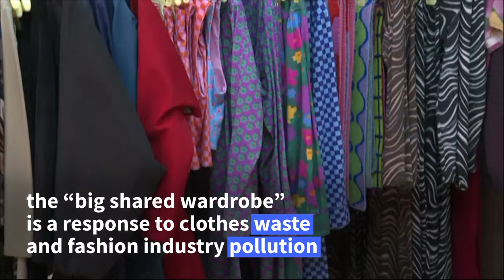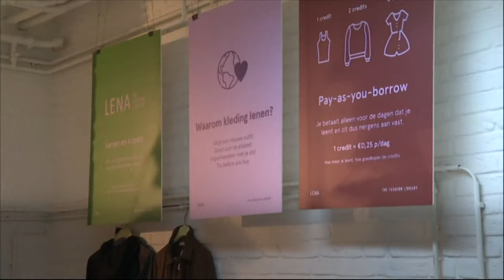Amsterdam 'fashion library' takes aim at clothes waste | AFP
Reducing clothes waste and fashion industry pollution is the aim of Amsterdam's "LENA, the fashion library", where your next outfit can be completely rented. The "big shared wardrobe" is billed as one of the world's only physical centres for renting used and new clothing.